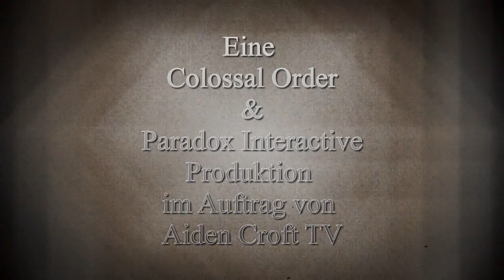Lets Play Cities:Skylines Part 004 HD German / Deutsch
City Skylines ist eine Städtebau-Simulation. Wir erschaffen also unsere eigene Stadt, wobei wir viel mehr Möglichkeiten haben wie bei Sim City.